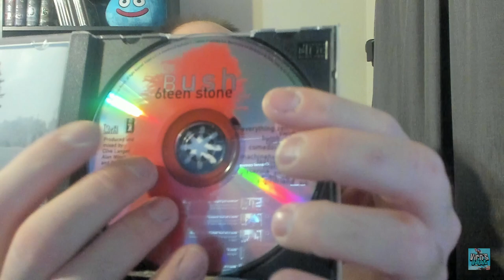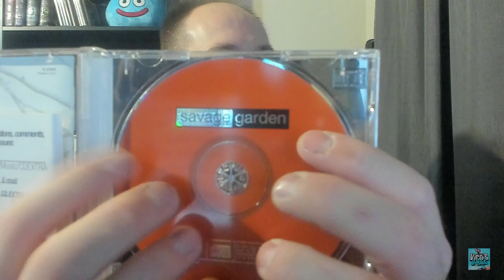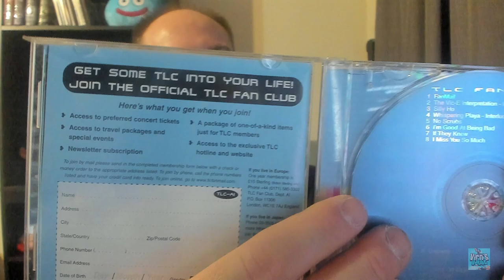Whats in the Vault? You got the music in you. (ASMR Soft Spoken, Tapping)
Welcome to volume 2 of showing my music cds! Enjoy! =)